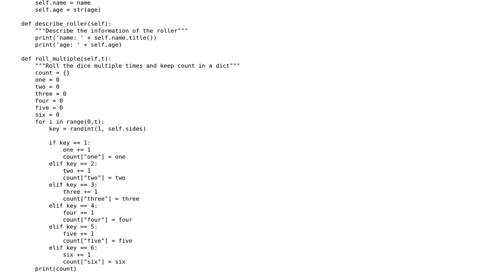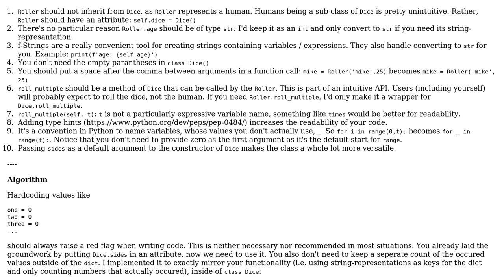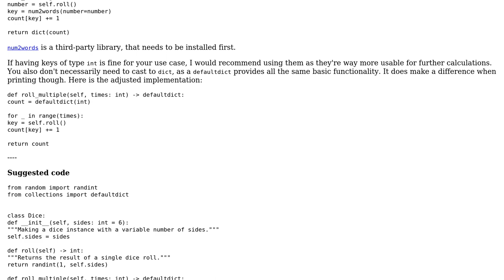Dice rolling program which also counts and stores the result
With thanks & praise to God, and with thanks to the many people who have made this project possible! | Content (except music & images) licensed under CC BY-SA | Music | Images & others | With thanks to user Toby Speight user riskypenguin user Oak Soe San and the Stack Exchange Network Trademarks are property of their respective owners. You are responsible for your own actions.